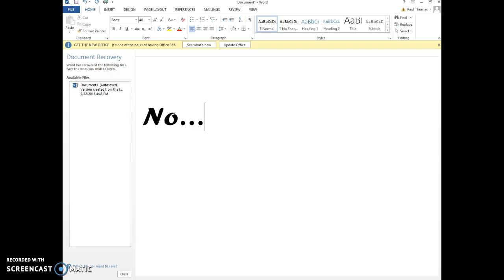1 Million Deaths (ROBLOX)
Welcome to another day in ROBLOXXXXX! I KEEP DYING! Enjoy!